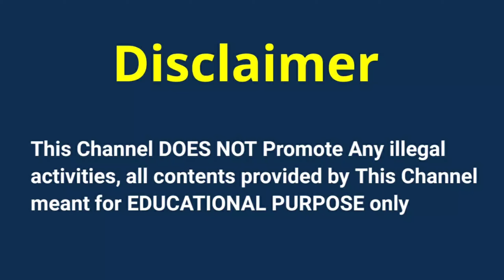Nigeria Police Shocking Corona Virus Explained in Telugu | Minuteknowledgetelugu